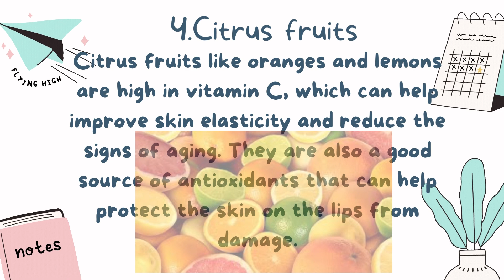6 Fruits that are known to be good for the lips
Here are some fruits that are known to be good for the lips:
1. Pomegranate: Pomegranate is rich in antioxidants and has anti-inflammatory properties, which can help protect and soothe the delicate skin on the lips. It is also high in vitamin C, which can help improve skin elasticity and reduce the signs of aging.
2. Acai berries: Acai berries are high in antioxidants and contain essential fatty acids, which can help nourish and hydrate the lips. They are also a good source of vitamins A, C, and E, which can help improve the overall health of the lips.
3. Papaya: Papaya contains an enzyme called papain, which can help exfoliate and soften the skin on the lips. It is also high in vitamins A and C, which can help improve the overall health of the lips.
4. Coconut: Coconut oil is a natural moisturizer that can help hydrate and protect the lips. It is also rich in fatty acids and antioxidants, which can help improve the health of the skin on the lips.
5. Citrus fruits: Citrus fruits like oranges and lemons are high in vitamin C, which can help improve skin elasticity and reduce the signs of aging. They are also a good source of antioxidants that can help protect the skin on the lips from damage.
6. Mango: Mango is high in vitamin A, which can help improve the health of the skin on the lips. It is also a good source of vitamin C, which can help reduce the signs of aging and improve skin elasticity.
Incorporating a variety of fruits into your diet can provide your lips with a range of vitamins, minerals, and antioxidants that can help improve the health and appearance of the skin on your lips. Additionally, using natural lip balms or scrubs made with fruit extracts or oils can also help keep your lips soft and moisturized.